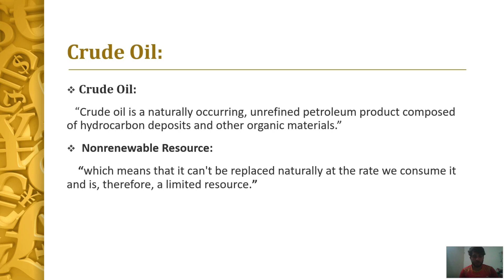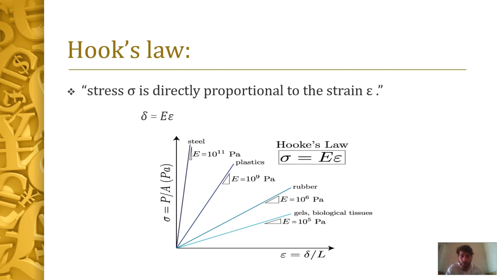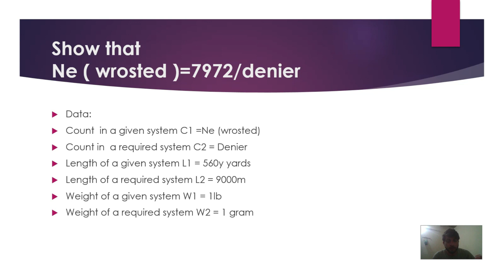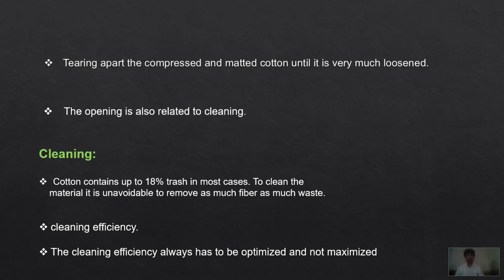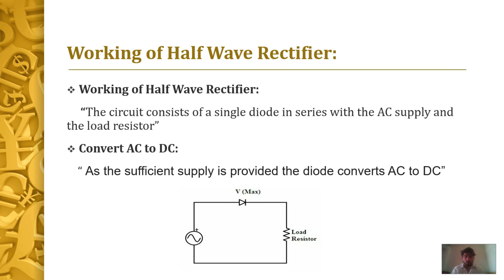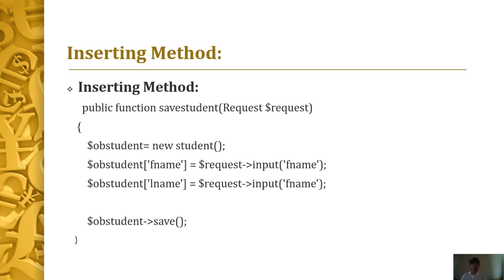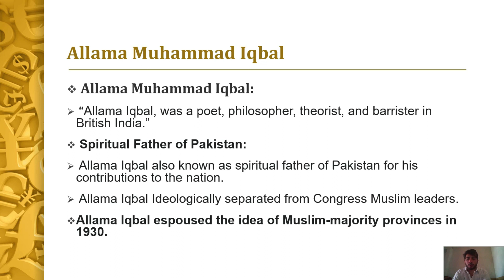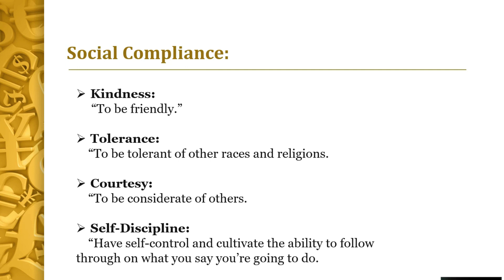Reference example in making a Topic for Presentation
Reference in making a Topic for presentation